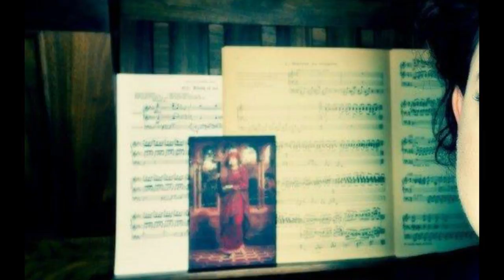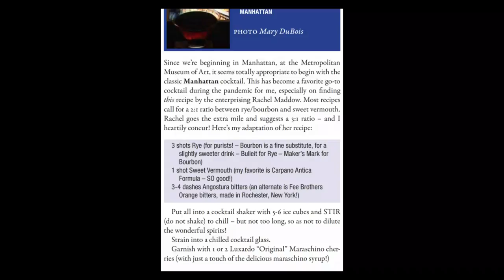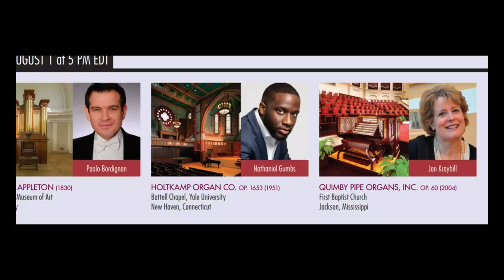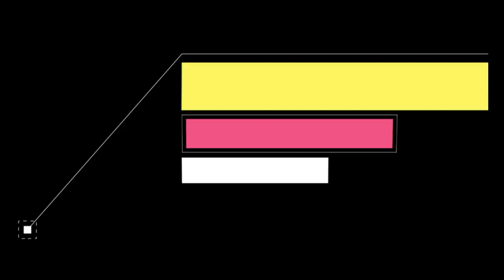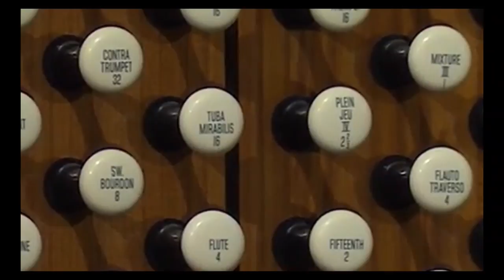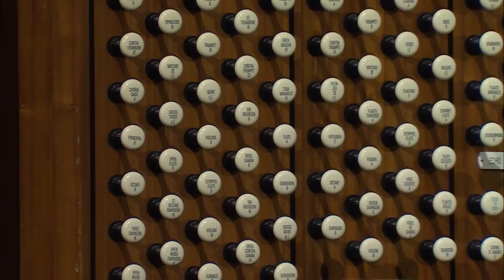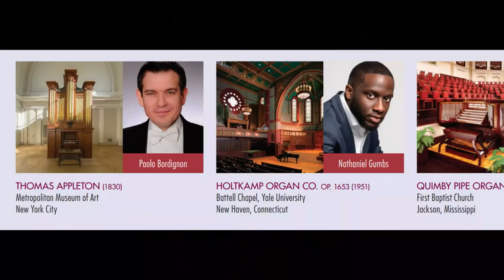Kaleidoscope of Colors, A Festival of Pipes | Episode #1